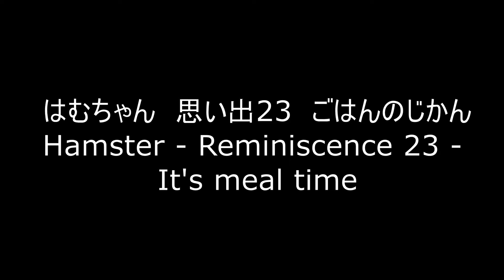はむちゃん 思い出23 ごはんのじかん Hamster - Reminiscence 23 - It's meal time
もふもふちゃんねるのおすすめ動画

他のクリエイタ―のおすすめ動画